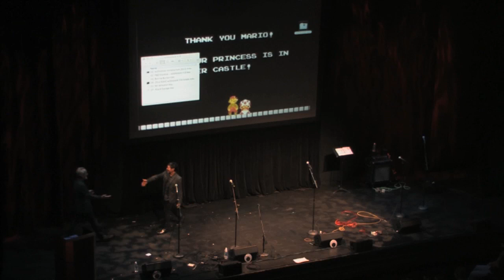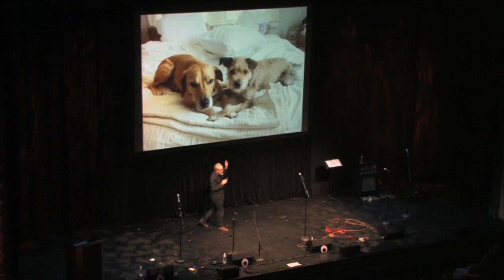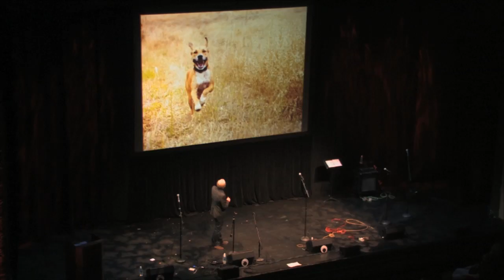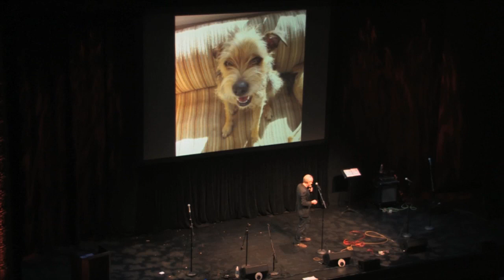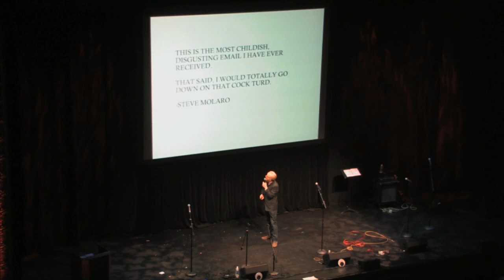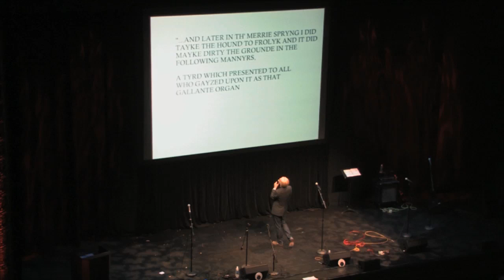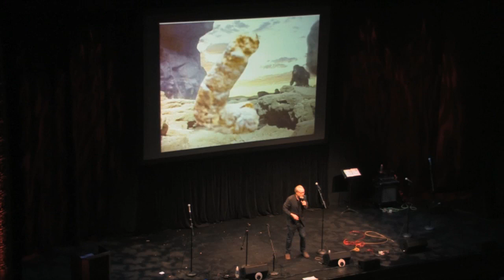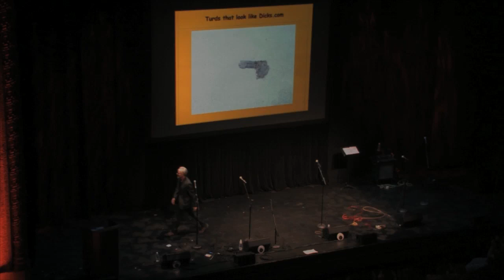w00tstock 4.0 pt 15 - Adam Savage (NSFW)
In which the Mysthbuster waxes poetic about Santorum, his dogs, and turds shaped like male genitalia.

Filmed on July 12, 2012 at the Balboa Theatre in San Diego, CA. Camera and editing by Professor Paul DeNigris and student Jared Oppie of the Digital Video Program at the University of Advancing Technology in Tempe, AZ.